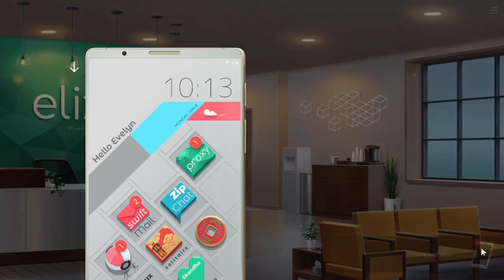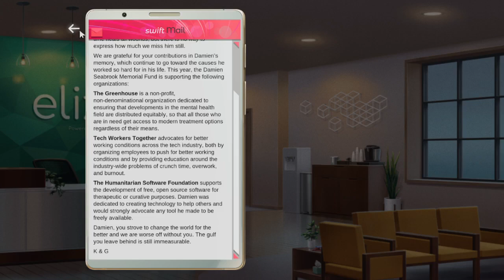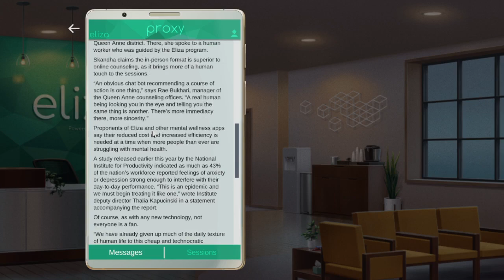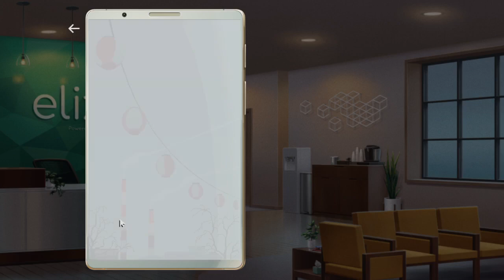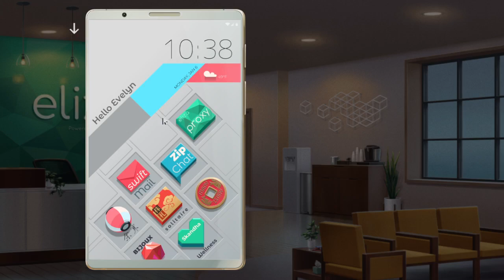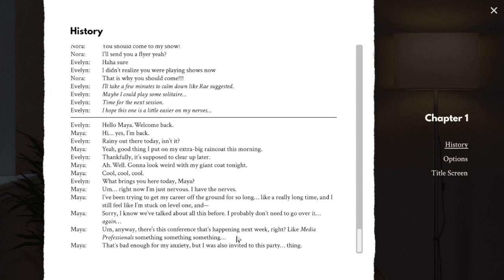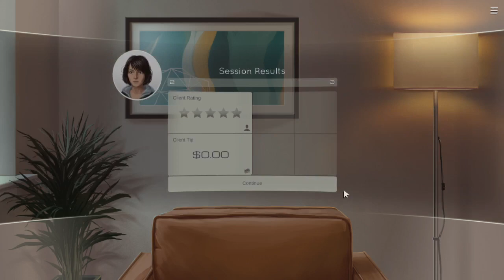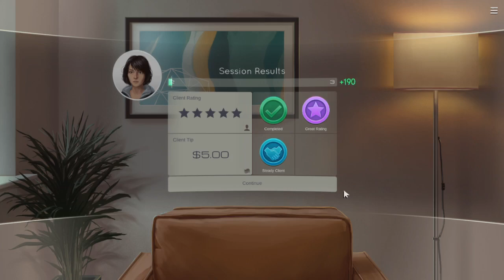Eliza Playthrough - Episode 02 (Heavy Commentary)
Ooh, this session tickles my personal knowledge about psychology counseling. There definitely may be incorrect comments there about common counseling session, so I apologize if there was.

Also yeah.. finally got a chance to play the Solitaire. Interesting rules, this one.